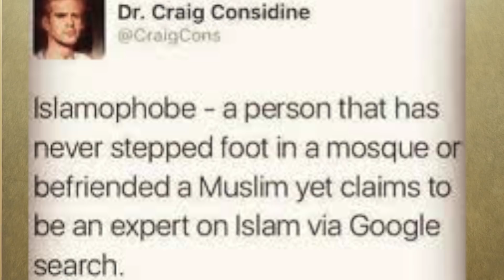Robert Spencer on ISLAMOPHOBIA & Craig Considine (2019-Jihad Watch)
Robert Spencer of Jihad Watch discusses a popular tweet that became a meme, from Dr. Craig Considine of rice university. In the tweet, Considine explains how an Islamophobe is a person who doesn't know any Muslims in real life (implying that muslims are seen to commit terrorism and Jihad). Robert Spencer, who is a regular guest on my and David Wood's channel, gives his own thoughts on the word "Islamophobe".